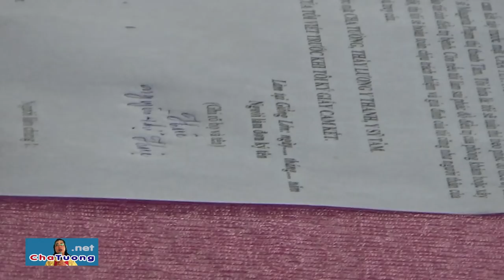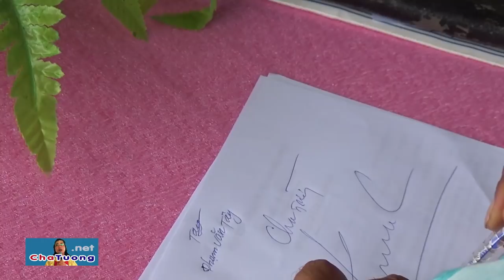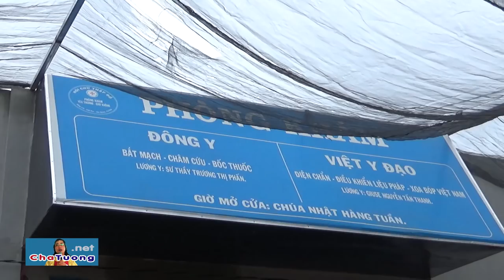TIẾP NHẬN BỆNH NHÂN VIÊM ĐA KHỚP: MARIA NGUYỄN THỊ HUỆ (03.06.2018) | Cha Phêrô Nguyễn Văn Tường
Cha Giuse Nguyễn Văn Bình (Nhà thờ Chánh Tòa Thanh Hóa) giới thiệu bà Maria Nguyễn Thị Huệ đến Cha Phêrô Nguyễn Văn Tường để chữa bệnh VIÊM ĐA KHỚP.